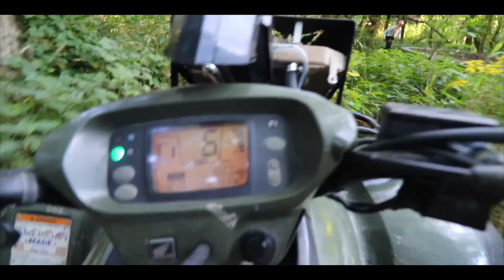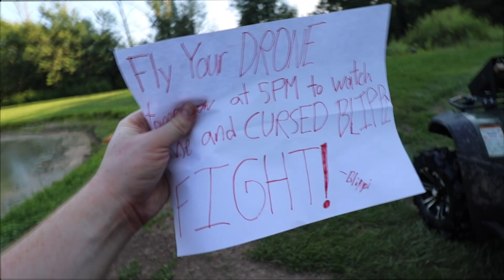BLIPPI FIGHTS CURSED BLIPPI IN REAL LIFE!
I really hope you guys enjoyed this video! Make sure to check out some of my other content! Join me on this Epic YouTube Adventure!!

My Epic MERCH!!

TORG
Orestes, IN 46063

Hi! On this channel we create comedy skit videos! We hope you all enjoy them!--

OH! And my Snapchat!
▶️torgfam
Thanks!

Share \__/
Don't forget it's FREE!

Camera Gear!

Microphone
➡️Rode VideoMic

                                                                                 ~ThatOneRandom Ginger